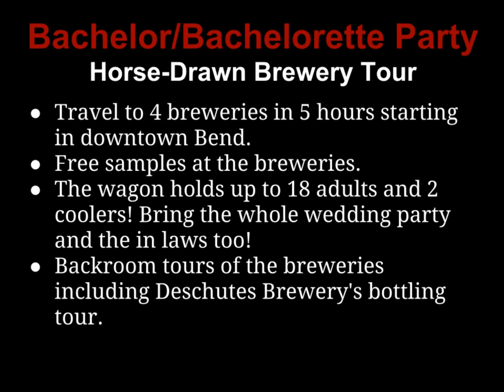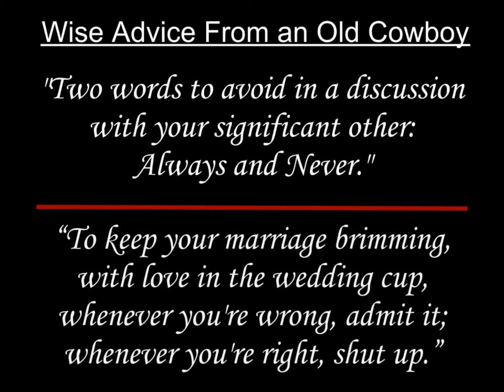Cowboy Carriage Weddings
A short slideshow of some of the weddings that we have been in.